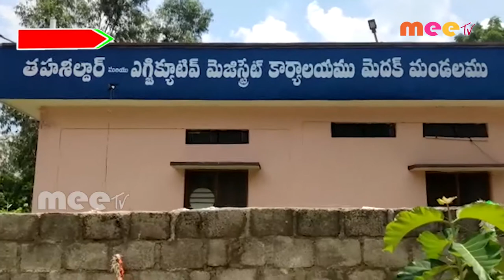నర్సింహులు కుటుంబని ఆదుకోవాలి బీజేపీ డిమాండ్ //31.07.2020//MEE TV NEWS//